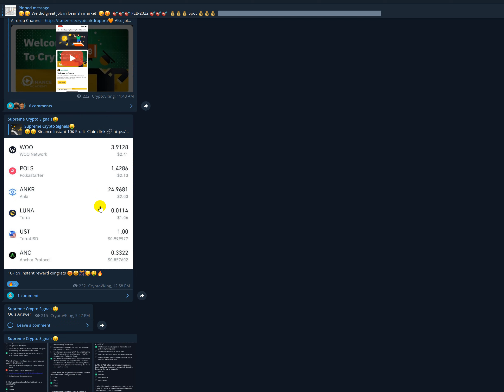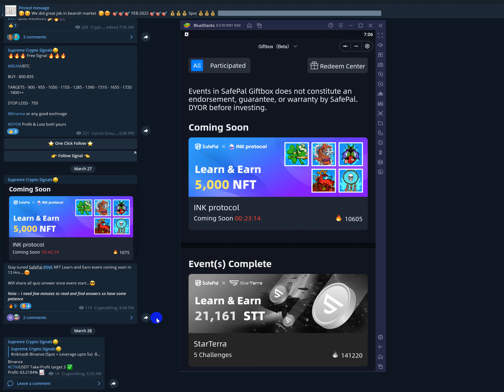INK Learn & Earn Quiz Answer | SafePal Learn & Earn Quiz Answer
INK NFT Learn & Earn Quiz Answer | SafePal Learn & Earn Quiz Answer